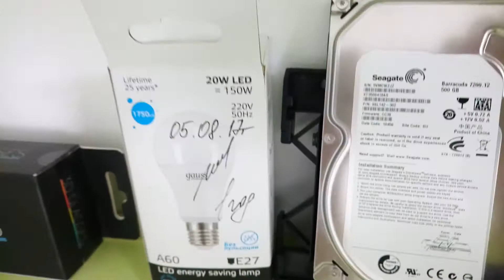ВСЯ ПРАВДА о КАМЕРЕ Meizu M6 ► ТЕСТЫ ФОТО и ВИДЕО